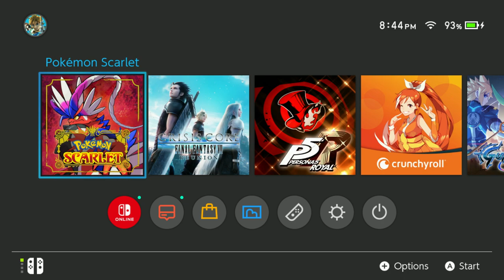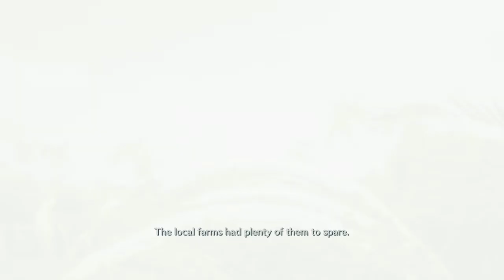The dreams of an Aspiring Soldier 1st Class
Day 1 of playing Crisis Core- Final Fantasy- Reunion  (Prologue to end of Chapter 1) --
The dreams of soldier second class: Zack Fair are shown off. His dream of becoming a Soldier First Class shine bright. for now.